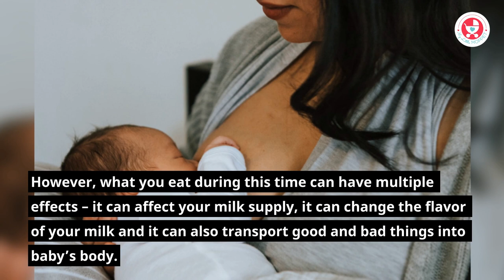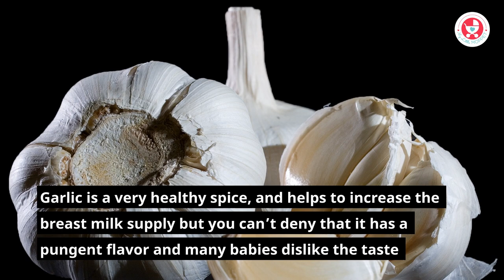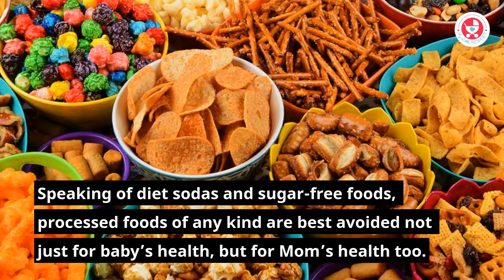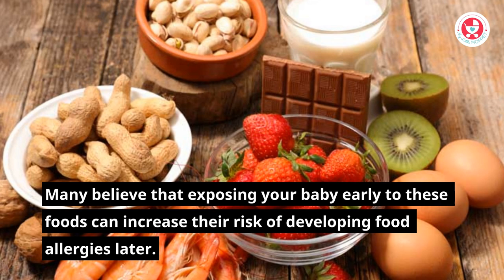10 Foods to Avoid While Breastfeeding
It’s not just your pregnancy diet, your breastfeeding diet also needs care! Here is a look at some common foods to avoid while breastfeeding.

As soon as a woman finds out that she’s pregnant, one of the first things she starts monitoring is her diet. Throughout those 9 months, she takes care to eat more fruits and vegetables and cuts down on all the unnecessary stuff. Once she gives birth, many of these restrictions don’t apply, since the baby is already out of her body. However, there is something else that’s going inside baby’s body – breast milk!

Get The Chubby Cheeks Cookbook - the ultimate guide to your baby's weight and eating problems